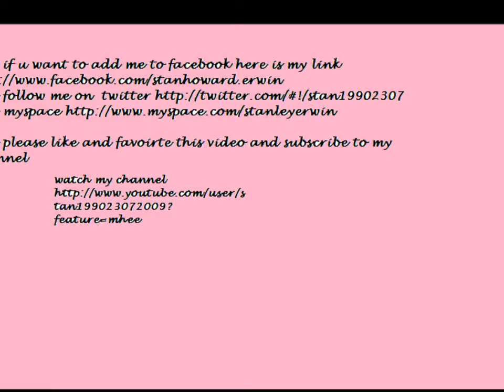Todays Vlog Monday, October 3rd, 2011